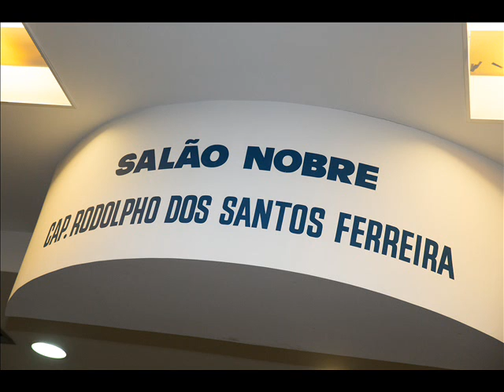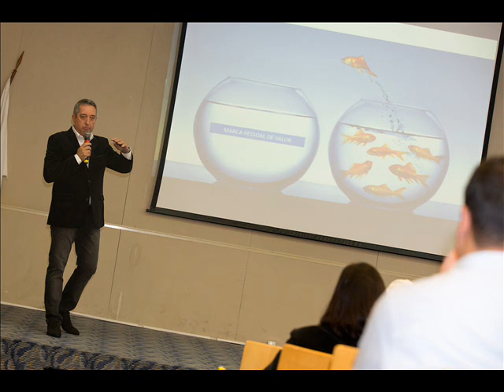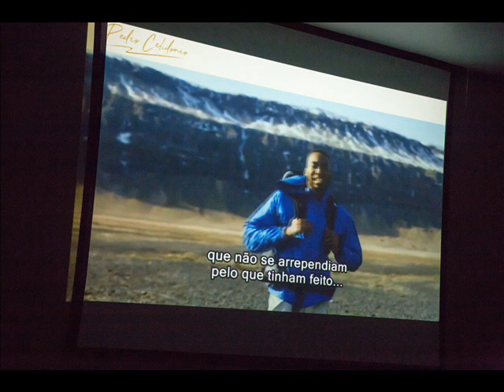Coaching, Canvas e Personal Branding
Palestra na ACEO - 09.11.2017